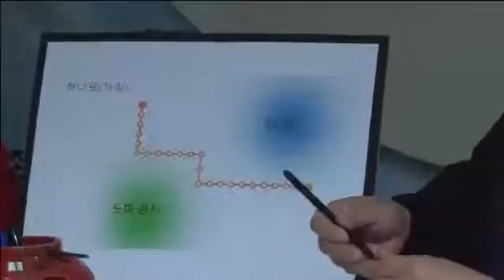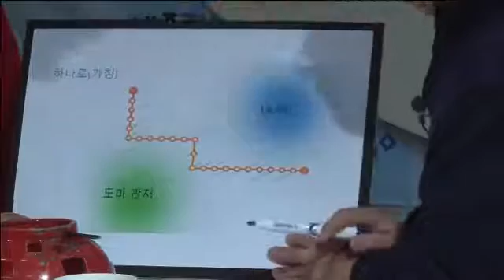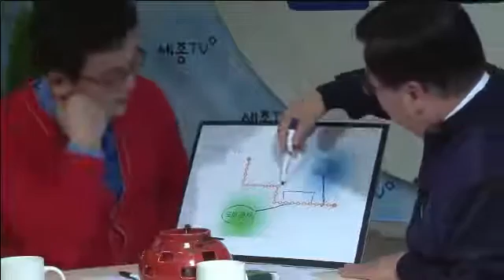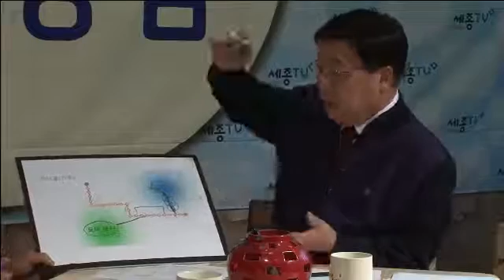열린공감 토크쇼 권선택 대전시장편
권선택 대전시장과 함께 한 열린공감 오픈토크쇼